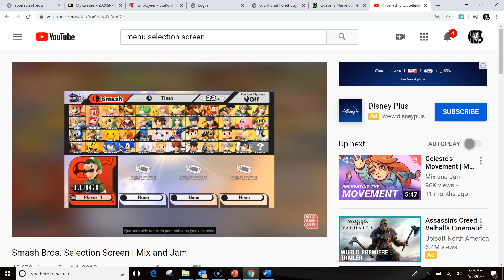@H_jones, Mr. Degracia Teleports In, & Cursor & Kreflon